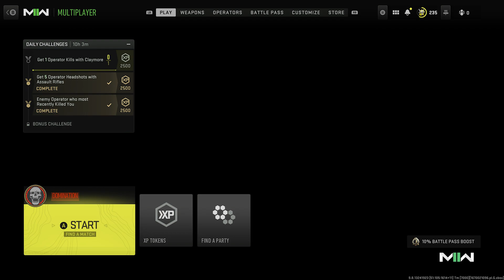Lachmann-762 Gold camo & Finish Battle Pass!!! at the SAME time :) :) :)